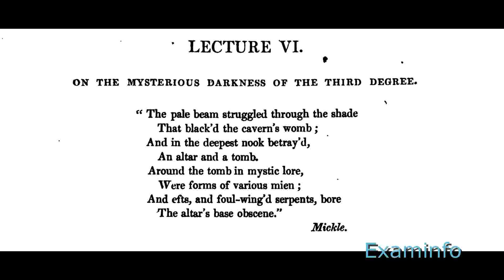George Oliver|12 Lectures| # 6 The Mysterious Darkness of the 3rd Degree